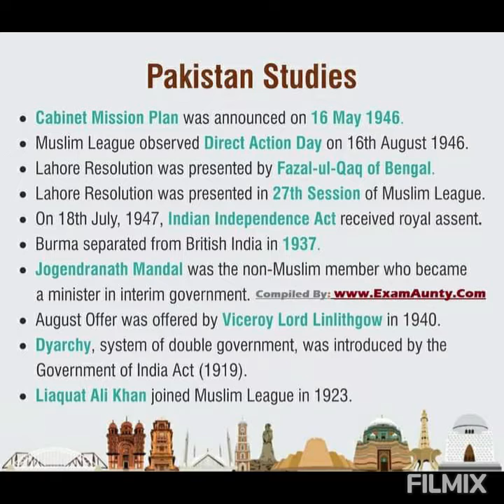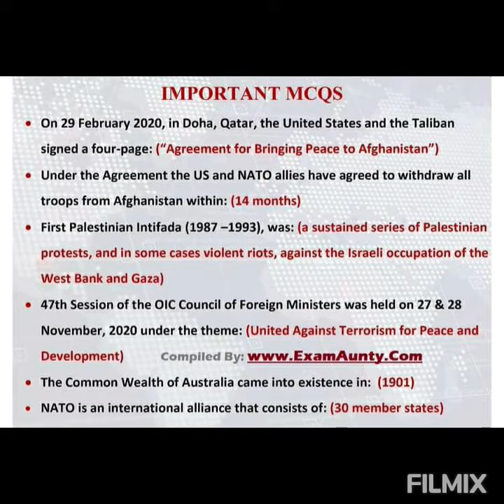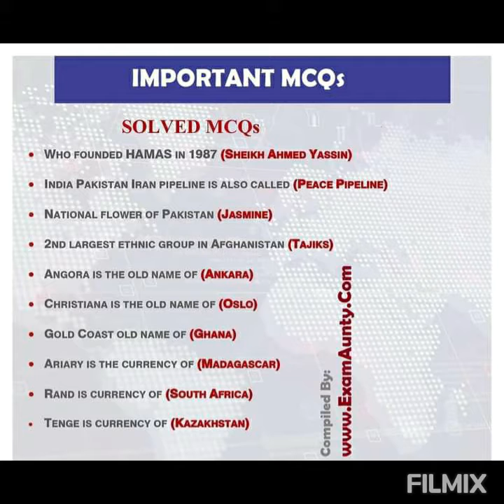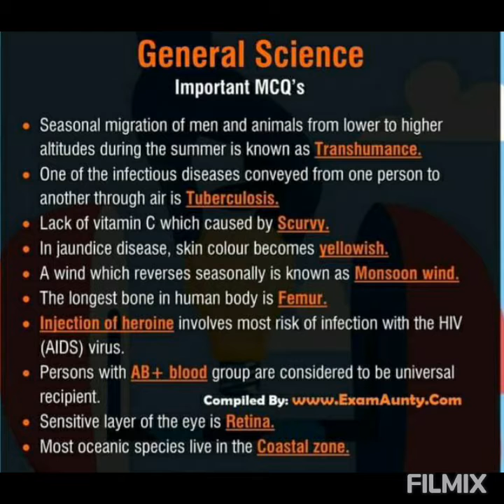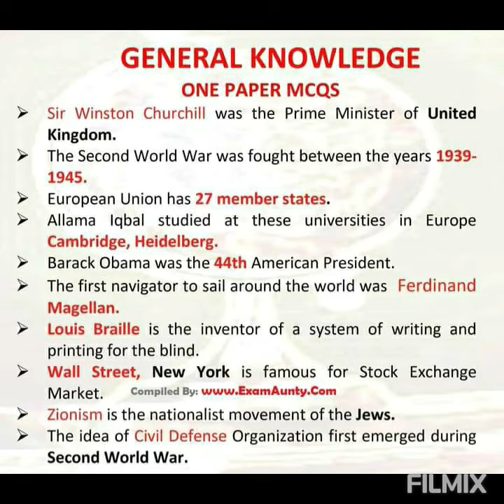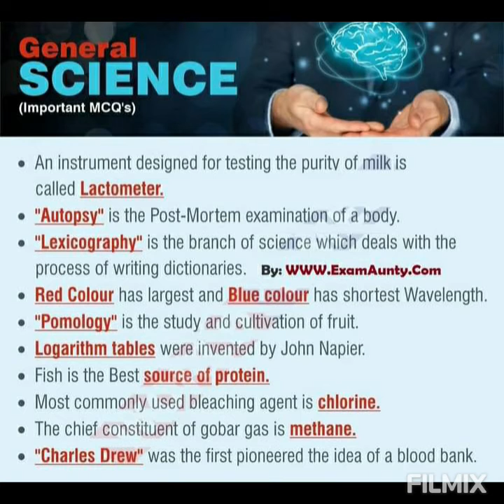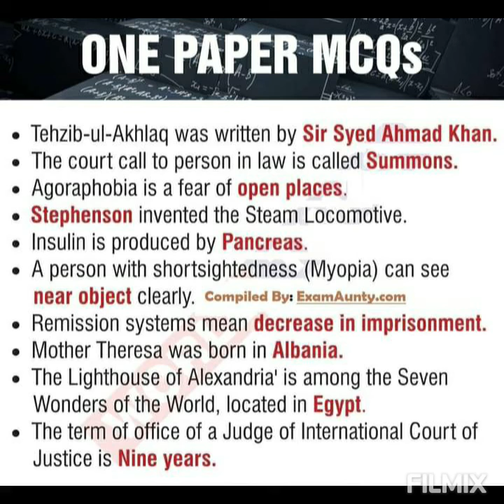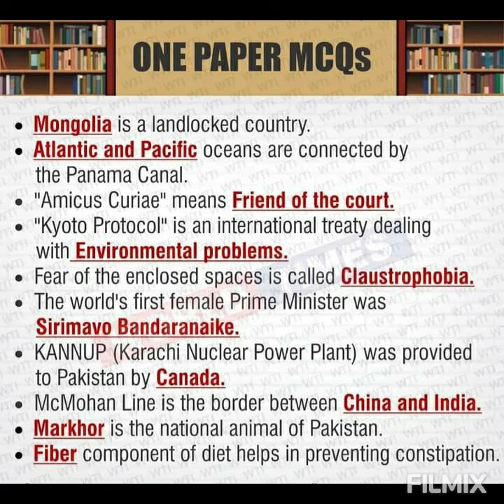Important MCQ'S for various tests